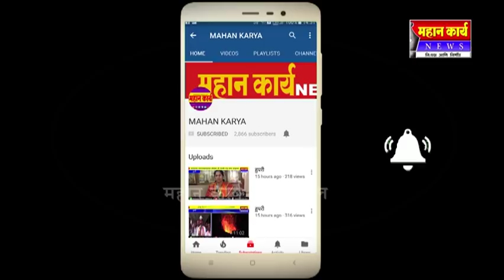नांदणी येथील विकलांग वस्तीगृहाचे उद्घाटन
नांदणी येथील विकलांग वस्तीगृहाचे उद्घाटन, गरीबांना मदत करण्याचं सर्वांचं अश्वासन